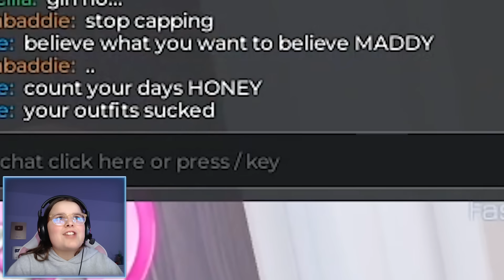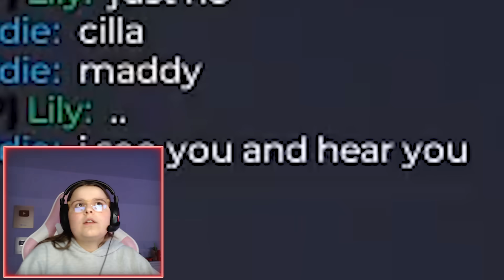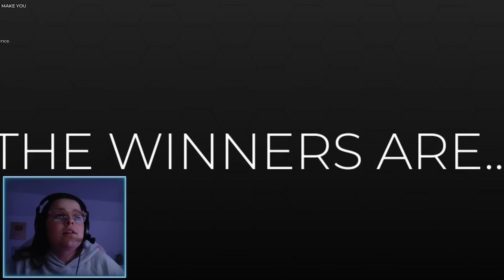DRESS to IMPRESS, but at 3AM!!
☆ SOCIAL MEDIA ☆
Our Instagrams ↓